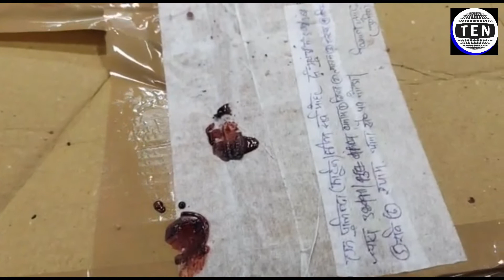Noida Police: दुकान का शटर तोड़कर चोरी करने वाले 4 आरोपी गिरफ्तार|भारी मात्रा में चोरी का सामान बरामद